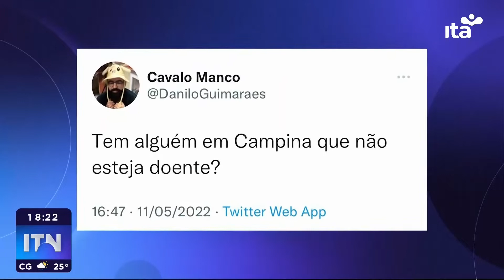ITN- 13.05.2022- Cresce a procura por medicamentos em Campina Grande